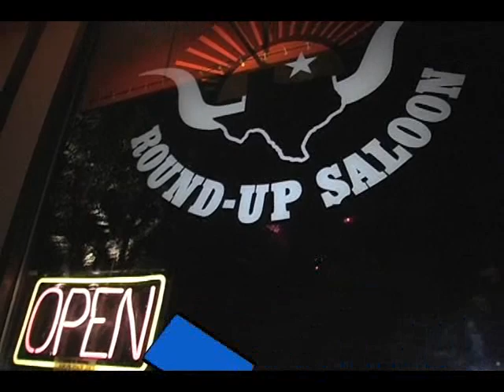Dallas Voice DVTV News - Round Up 28 Anniv - pstd 08-06-08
Dallas Voice DVTV News entertainment reporter Gus Klein visits with Alan Pierce at the Round Up's 28th Anniversary - posted 08/06/08